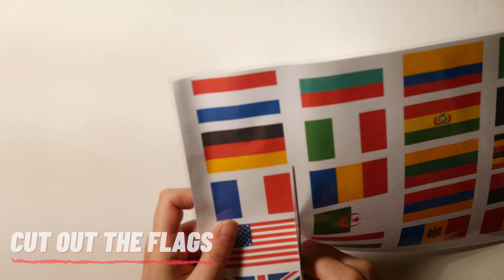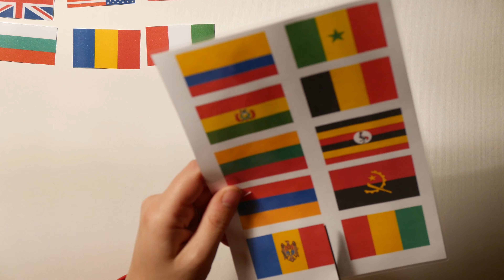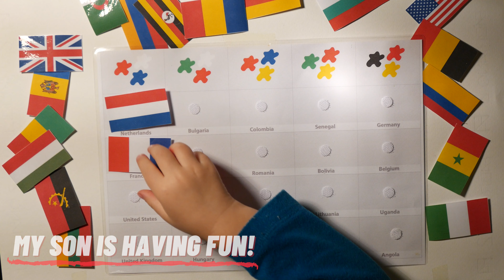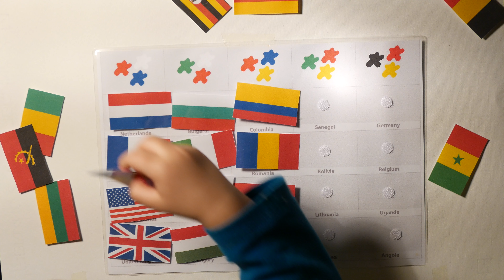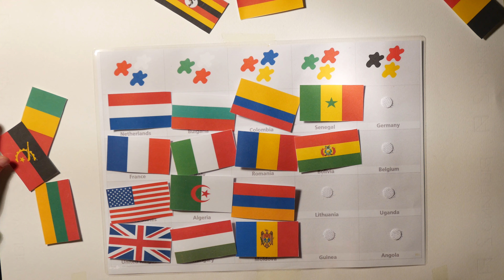DIY - Logic activity - Match a flag by color - Free printable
Hello friends, recently I see my son playing with flags and maps and being interested in countries and I was thinking to create an activity that will help him understand that every country has its own place on the map and its own flag with specific colours and symbols, so I create three colours combinations for him to choose and match the flags by color. In the next future I want to create two color combination with other countries and flags to match by color. Stay close! Hope you enjoy it!